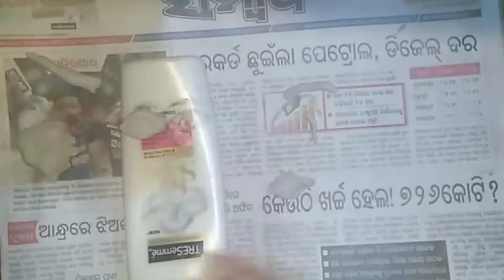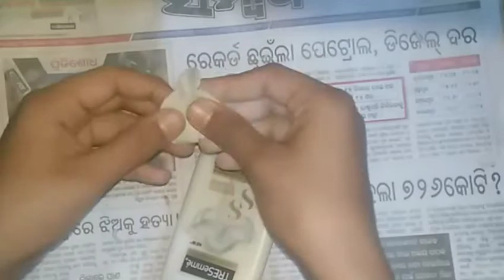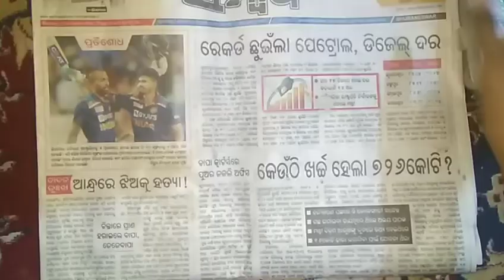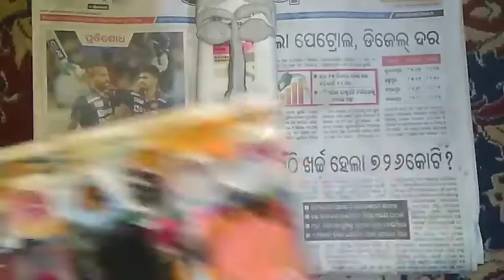Tribal Mask || Villager Mask || Mouldit clay DIY idea|| swayam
Jai Jagannath 🙏🏻🙏🏻
Hare Krishna

Music provide by Argofox
A himitsu  adventures